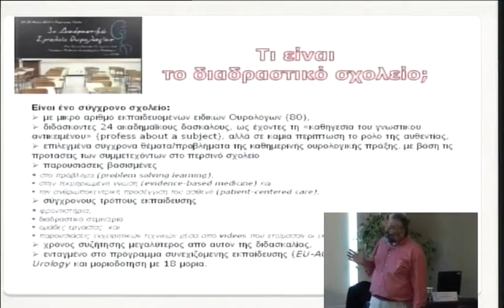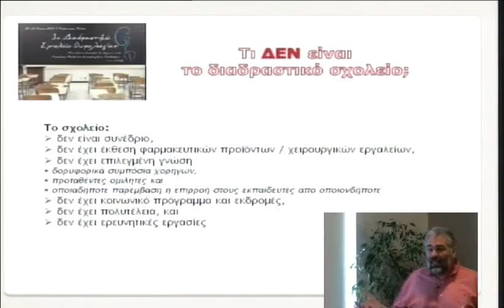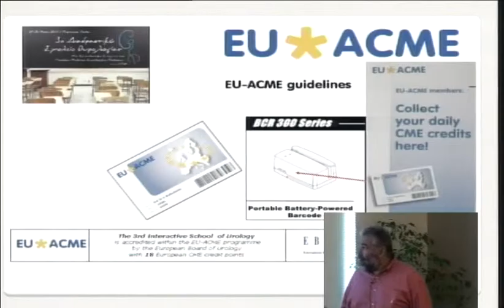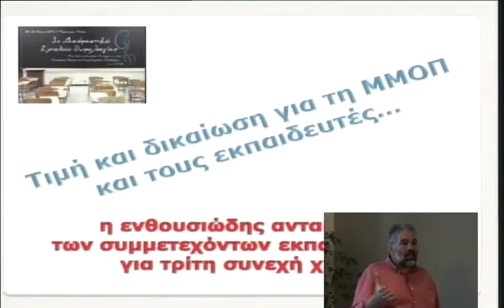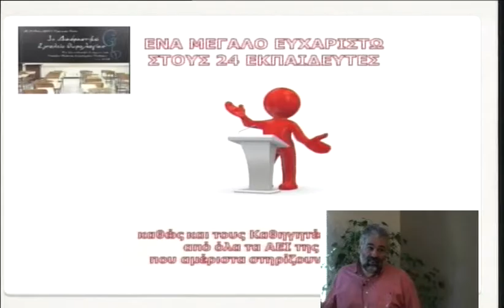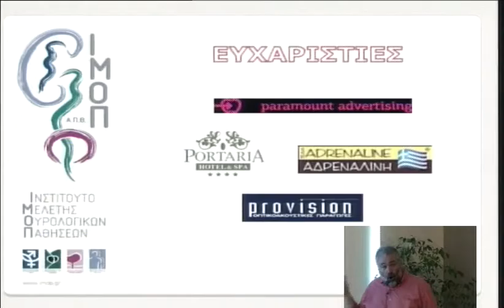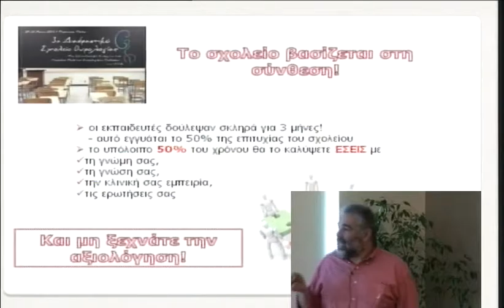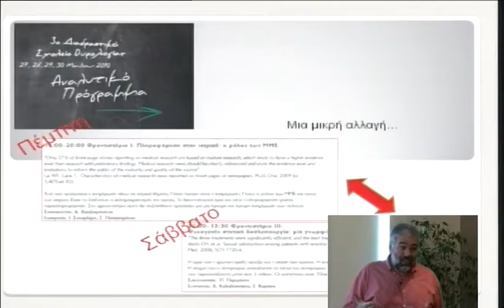3o diadr thursday 1 1